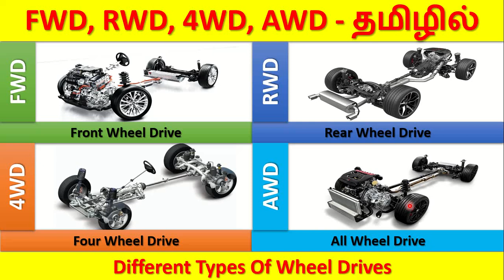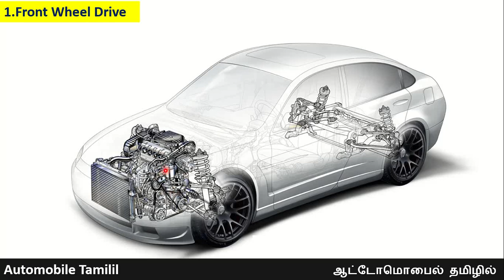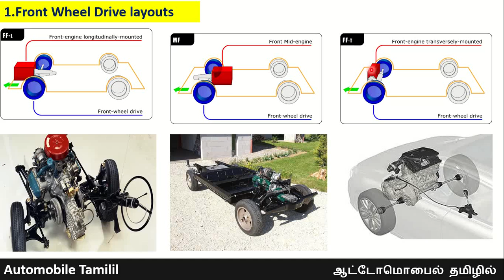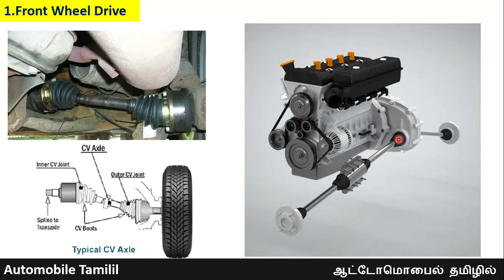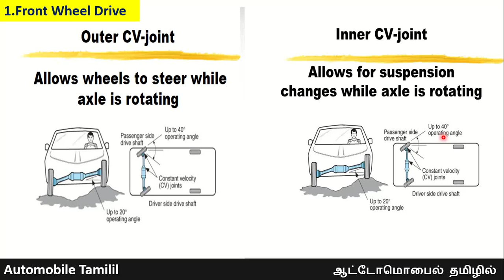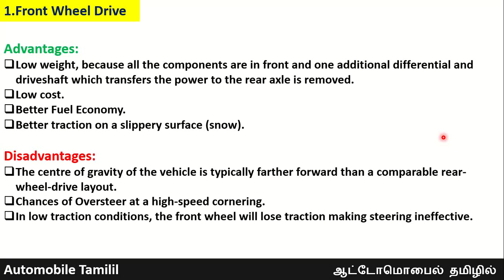Front Wheel Drive (FWD) - தமிழில்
Front Wheel Drive :
As the name suggests, cars with FWD have their front wheels powered by the engine. The engine can be mounted transversally or longitudinally. The engine delivers the power to the front axle while the rear axle is a dead one. Let’s take a look at the pros and cons of this type of drivetrain.

Pros:
Reduced number of parts, no need of the transmission of power to the rear wheels as the engine is directly mounted over the front wheels.
This results in FWD being less expensive and low maintenance drivetrain.
All the equipment is in front, which allows more space inside the cabin and better legroom in the rear part.
The FWD provides better traction while climbing and driving on slippery roads.
FWD cars are more fuel-efficient, again due to the reduced weight of less number of components required.
Cons:
One of the major drawbacks is the understeer. As the major part of the weight of the vehicle lies in the front part, it results in understeer.
The FWD reduces the towing capacity of the vehicle. It cannot be used in the vehicles that are used for towing.
You can experience ‘Torque Steer’ in the event of sudden acceleration. This means that the car tends to steer to the right or left. This can cause a loss of handling.